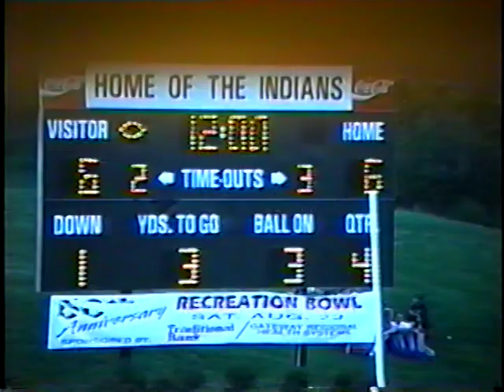Bell Co Bobcats V Harrodsburg Recreation Bowl 1997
Rec Bowl at Montgomery Co. HS Dennis Johnson and Julius Yeast Harrodsburg Chris Agee Jason Crockett, Dwayne Good Bell County @WYMTTelevision